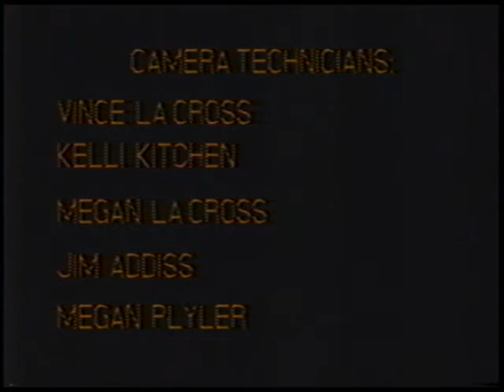Roulette - Video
1990 Power Glam Rock - Grand Rapids MIchigan Yeaaaaaahhhh!